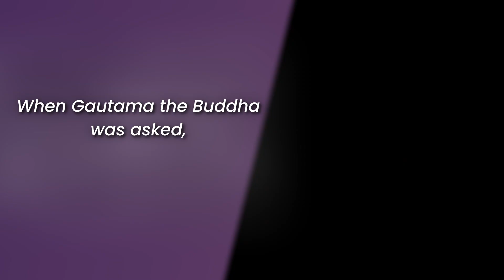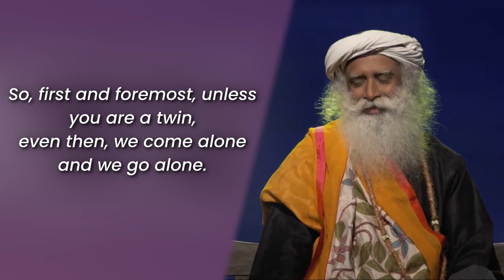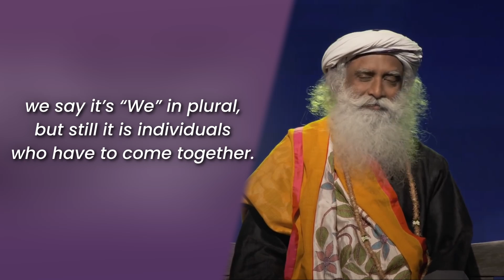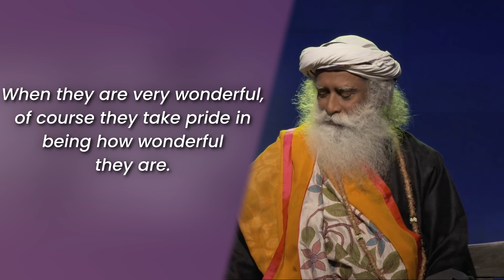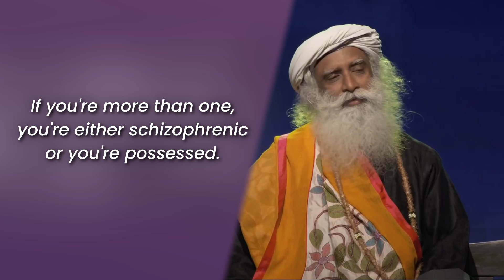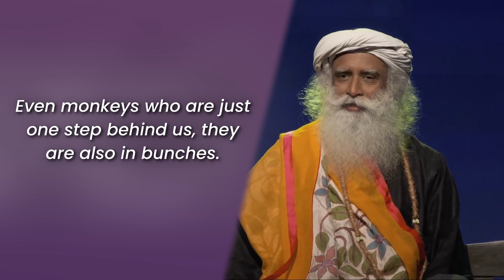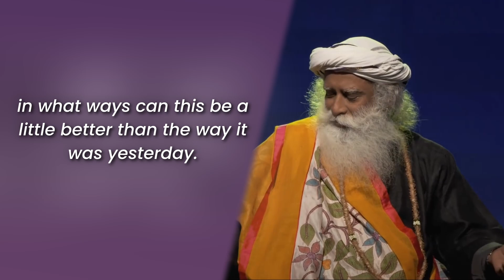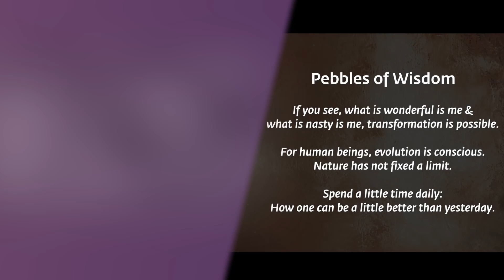Discovering the Benefits of Being Alone by Sadhguru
In this thought-provoking discourse, renowned spiritual leader Sadhguru delves into the profound significance of solitude and reveals the inherent benefits that arise from spending time alone. Drawing from his deep understanding of human nature and spiritual insights, Sadhguru explores why being alone is not just a state of isolation, but a gateway to self-discovery and personal growth.

Sadhguru unravels the misconceptions surrounding solitude, shedding light on how it can bring clarity, peace, and a heightened sense of self-awareness. He emphasizes that being alone allows us to step away from the constant external distractions of modern life, enabling us to truly connect with ourselves on a deeper level.

Furthermore, Sadhguru reveals how solitude nurtures creativity, fostering an environment where ideas can flourish and innovation can take root. He explains how some of history's greatest beings like Gautama the Buddha found inspiration and transformative breakthroughs during their moments of solitude, emphasizing the power of quiet contemplation and unburdened thought.

Sadhguru's insights go beyond the individual, as he explores how embracing solitude can enhance relationships and social interactions. By cultivating a strong sense of self and inner contentment, individuals become more grounded and capable of contributing positively to the world around them.

Join Sadhguru on this illuminating journey into the depths of solitude, and discover why being alone is not something to fear or avoid, but rather an opportunity for profound personal growth, self-discovery, and the path to finding inner peace and happiness.

It's time to awaken your inner peace and discover the incredible potential that lies within you.
Across the globe, soil is dying.

The United Nations says the world only has about 60 years of harvests left before cultivable soil becomes desert.

The SaveSoil movement is about bringing humanity together to keep the magic of soil alive.